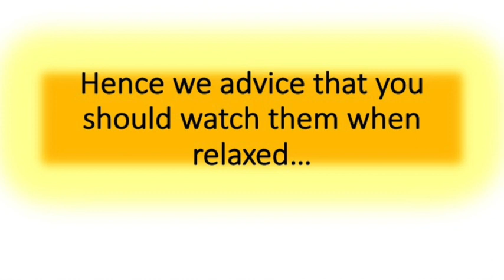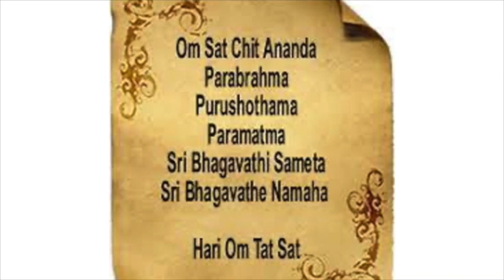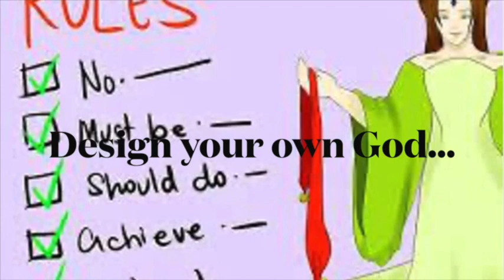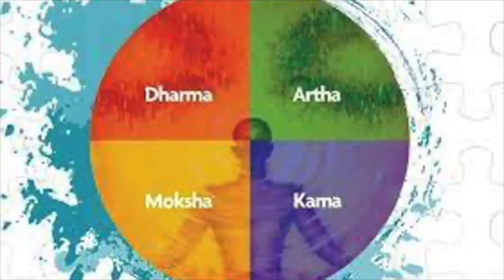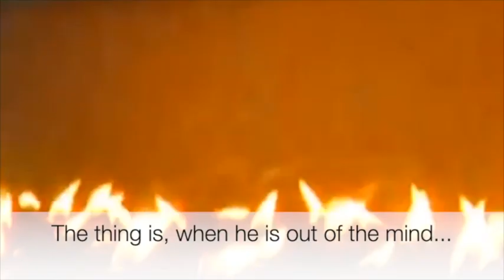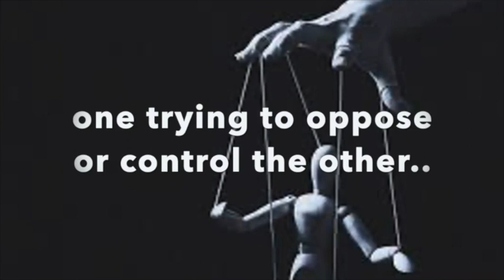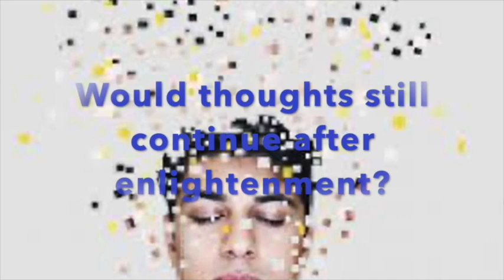30 Mins with Sri Amma Bhagavan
This is a compilation of "A Minute with Sri Bhagavan" 30 episodes to watch altogether.